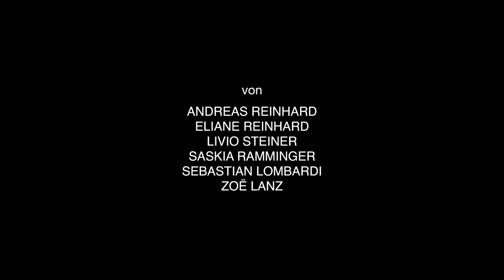Kurzfilm "Red Lake" (2022)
Der mysteriöse Mord nach einem Banküberfall bringt die Welt rund um den Rotsee noch mehr in Verwirrung.

Ein Kurzfilm von Andreas Reinhard, Eliane Reinhard, Livio Steiner, Saskia Ramminger, Sebastian Lombardi und Zoë Lanz